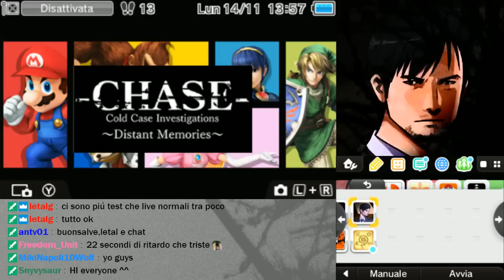LetalBladeStreaming - Chase: Cold Case Investigations ~Distant Memories~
Non fatevi ingannare da quella "s" in "Investigations".